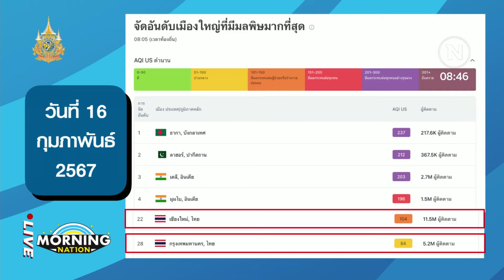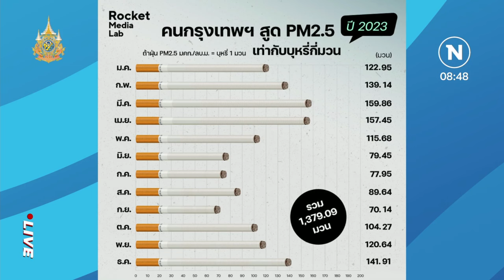"เศรษฐา" รุดดูสภาพฝุ่น PM2.5 จี้แก้ที่ต้นเหตุ | มอร์นิ่งเนชั่น | NationTV22